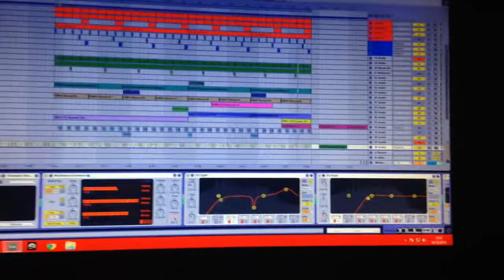Good Acid Rockz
Jamming in the Roomdio